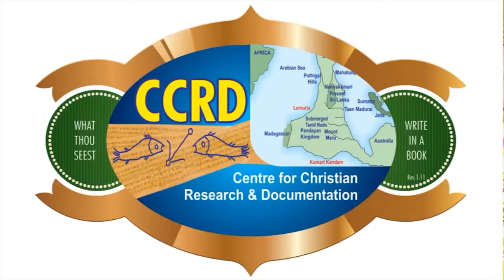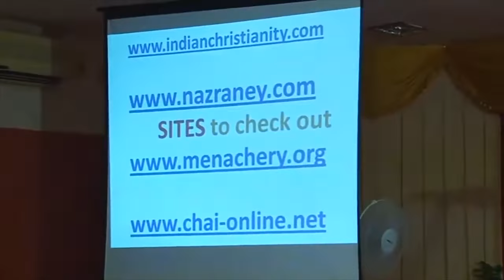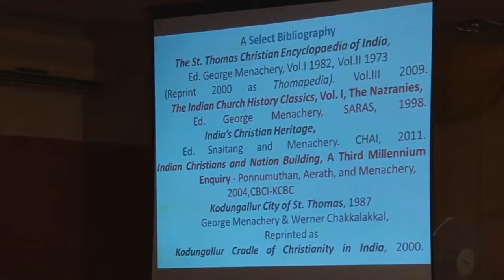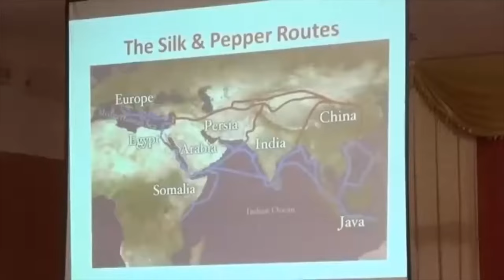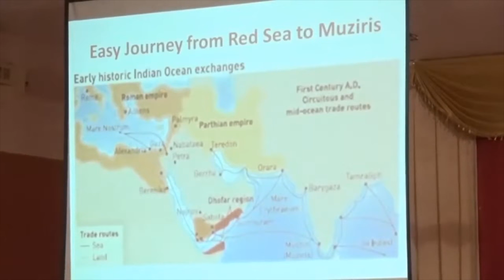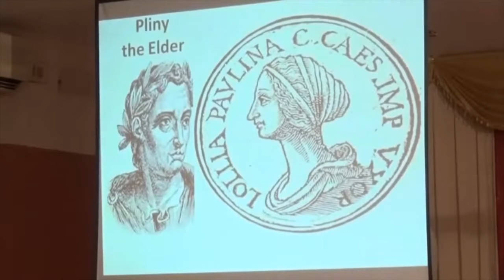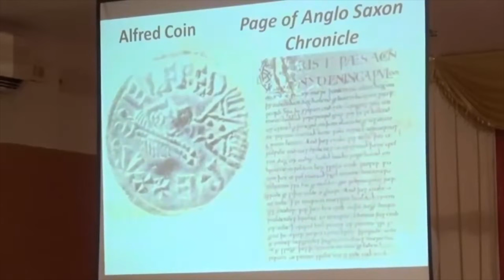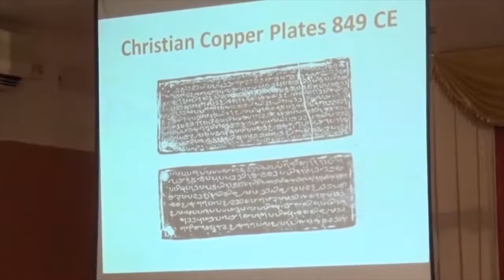HIDDEN TRUTHS OF EARLY CHRISTIANITY IN INDIA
In this episode of Pazhama Prof. George Menachery addresses the National Institute of Leadership Training and CCRD (Centre for Christian Research & Documentation), Chennai on “Hidden Truths of Early Christianity in India”. Many truths about Christianity in India, that is India as understood in the first centuries AD/BC or CE/BCE truths often deliberately hidden and concealed and ignored by scholars who want to be considered secular or even by Christian scholars aspiring for a place among the so-called secular scholars and historians. Only a dozen points are discussed so that we will not exceed the allotted time limit. Apostle St. Thomas is the subject of calumny among many circles. And there are a larger number of art works on Thomas, both paintings and sculptures in Europe than on any other apostle probably, and mostly on the incredibility of Thomas.  Down the centuries poor Thomas has come to be called Doubting Thomas  by all and sundry, which I feel is somewhat unfair. Because Thomas is not the only biblical character who doubts. Sarah dis believed the angels and laughed from behind the door when it was said that she would bear a child from Abraham at the ripe old age of many many scores. Zachariah did not believe the angel who appeared to him in the holy of holies. Even Mary said “How could this be, because I know no man” in the face of angel Gabriel. All of them doubted the word os angels and yet no body criticizes them. But Thomas only is called with contempt Doubting Thomas for disbelieving only Peter who had lied three times in one night or Mary Magdalene whose reputation was not that good even until two years back.
People often used to doubt the Indian mission of Thomas because they argued it was impossible to come to Kerala in the first century from Egypt or Israel. But depending on the Monsoon winds a large number of ships used to come to Muziris in the vicinity of Kodungalloor in the first centuries CE/BCE. This can be understood by the very large number of Gold and Silver coins of Emperor Agustus (who ordered the census which forced pregnant Mary to Bethleham), Emperor Tiberius (Master of Pontius Pilate), upto Nero who it is said was fiddling when Rome burned which has been found in places near the St. Thomas churches at Parur, Palayoor &c.  Agrippa, general and son in law of Agustus made a map where Muziris is clearly marked. Here he has marked even an Agustus temple at Muziris. Gospel has been preached in three of the four places in India well known to Greeks, Romans, and the Arabs. One of the three places where a cathedral exists over the tomb of an apostle is in India, at Mylapore. The first century Muziris Vienna papyrus speaks extensively on our pepper and ivory exports to Rome. Most common baptismal name in England is Thomas, why? King Alfred. Marco Polo on Thomas in India. St. Ephrem writing in the early centuries of Christianity from the city of Edessa has spoken in detail about the mission of St. Thomas in India and how his body was removed from Mylapore to Edessa.